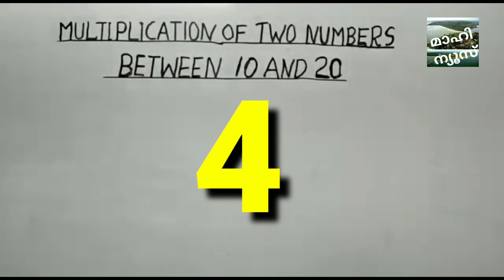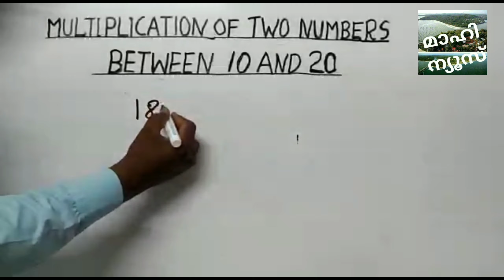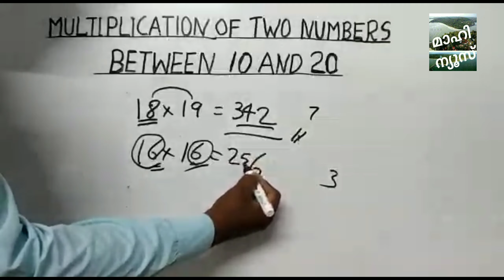10ൻ്റെയും ഇരുപതിൻ്റെയും ഇടയിലുള്ള സംഖ്യകളുടെ ഗുണനം എളുപ്പത്തിൽ മനസിലാക്കാം